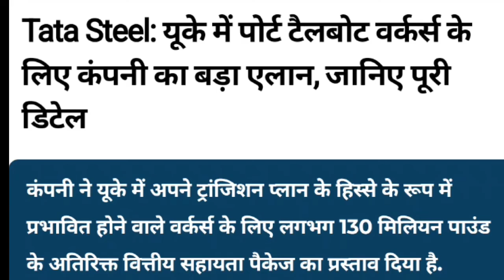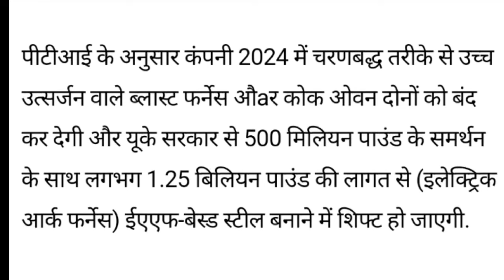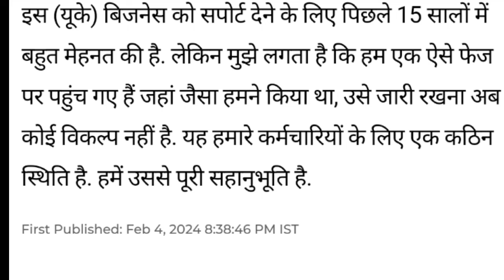TATA STEEL की आज तक की सबसे बड़ी खबर Dividend